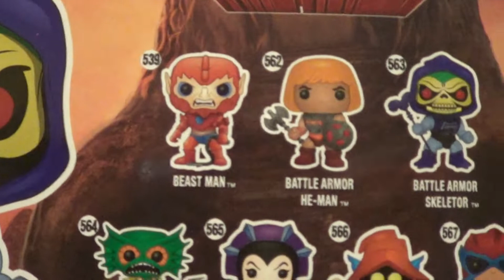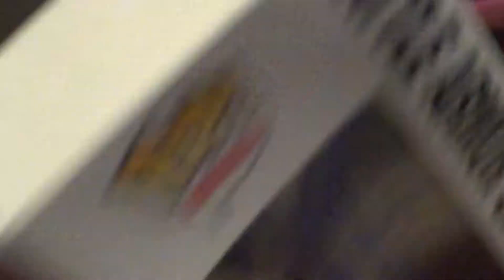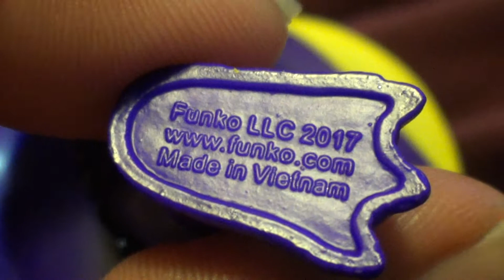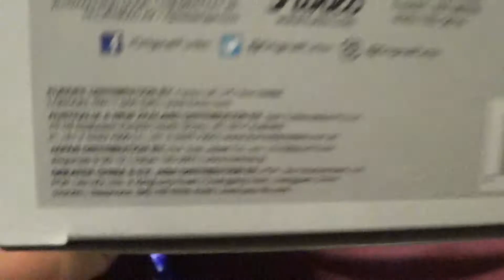Pop Television Battle Armor Skeletor 2017 (Grayskull #2)